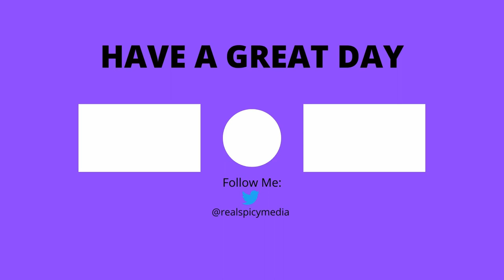StarCraft 2 WOL Moebius Mod: Part 13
I had to do some Great Training for this Robbery.